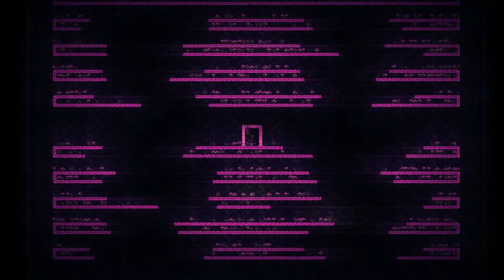terraria glowing mushroom timelapse